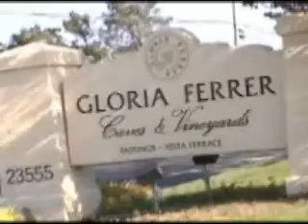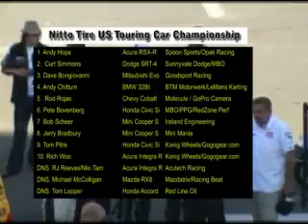Final Drive Episode 3. Nitto Tires United States Touring Car Championship. Infineon 2008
Andy Hope, driving the Opak Racing/Spoon Sports Acura RSX-R, won the Infineon Round of the Nitto Tires United States Touring Car Championship. Hope, who is one of the Editors for Sport Compact Car magazine, was never at the front except for the one lap that counted, the last one. Curt Simmons finished in second place in the Sunnyvale Dodge SRT-4. Simmons started on the pole and led every lap except for the last one. Dave Bongiovanni managed to drive a great race and brought the Goodsport Racing Mitsubishi Evo in third place.